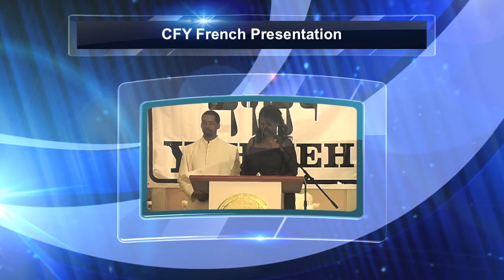YBYBY / CFY french presentation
Deuteronomy 32:3 Because I will publish the name of the LORD YAHWEH : ascribe ye greatness unto our God YAHWEH.

Matthew 28:19 Go ye therefore, and teach all nations, baptizing them in the name of the Father YAHWEH, and of the Son YAHWEH, and of the Holy Ghost YAHWEH:

I John 5:7 For there are three that bear record in heaven, the Father Yahweh, the Word Yahweh, and the Holy Ghost Yahweh: and these three are one.

Zechariah 14:9 And the LORD YAHWEH shall be king over all the earth: in that day shall there be one LORD YAHWEH, and his name one.